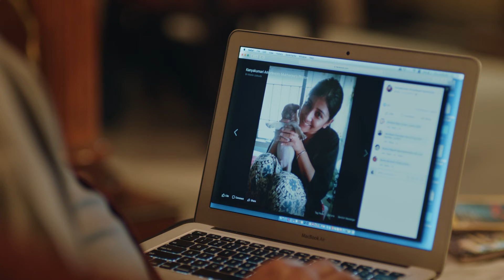বিজেপি'র অন্দরে কাজিয়া ! কটাক্ষ মানিকের